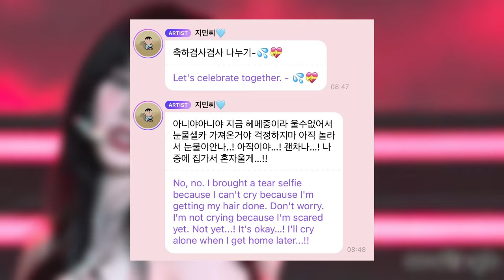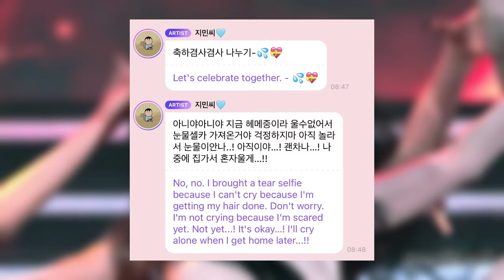aespa Karina’s Emotional Reaction To Her First Music Show Win Is Going Viral